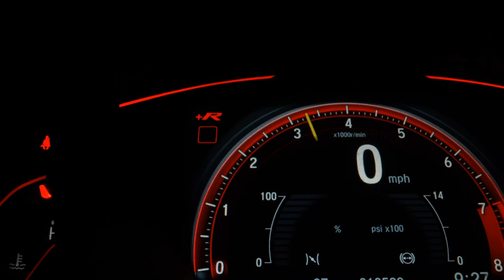FIAT PALIO - 2010 - Santo André/SP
Dados do Veículo
Veículo: FIAT / PALIO 1.0 MPI ELX 8V
Ano: 2010/2010
Combustível: FLEX
Portas: 4 PORTAS
Câmbio: Manual
Cor: VERMELHA
KM: 131.000

✅ Direção Hidráulica
✅ Travas Elétricas
✅ Vidros Elétricos